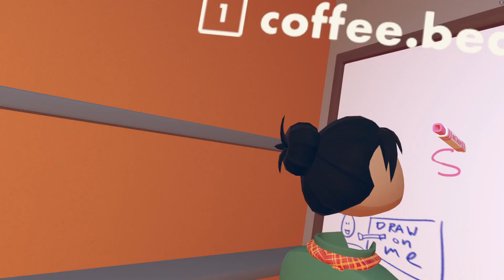Taking Girlfriend On A Date In Rec Room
Steam: UnclearPixels
XB1: UnclearPixels
PSN: jelanidozier